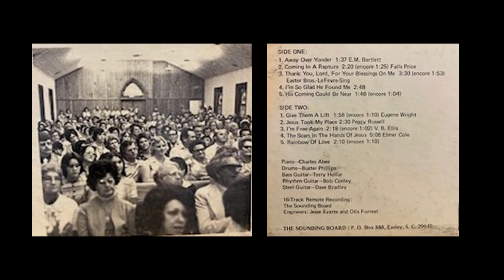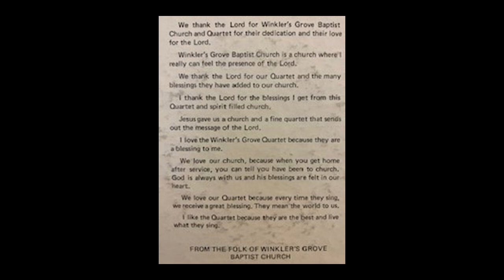Winkler's Grove Quartet - Give Them A Lift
Album - There's No Place Like Home

Recorded Live at Winkler's Grove Baptist Church
Recorded By The sounding Board
WG-1032